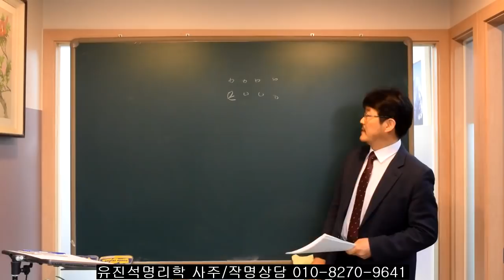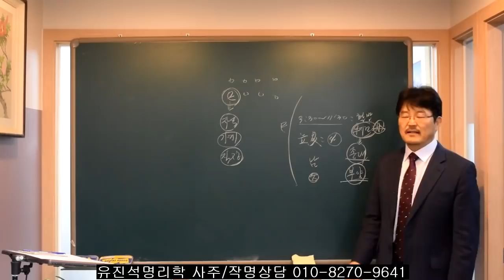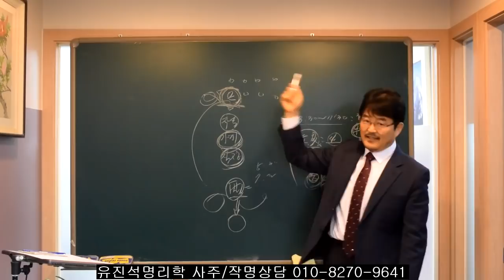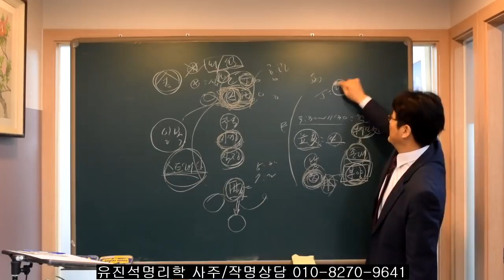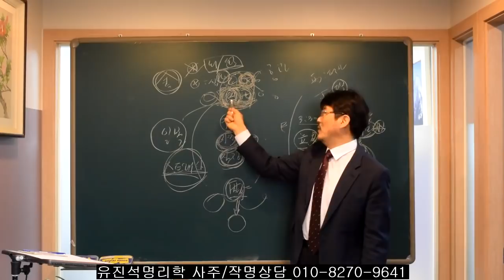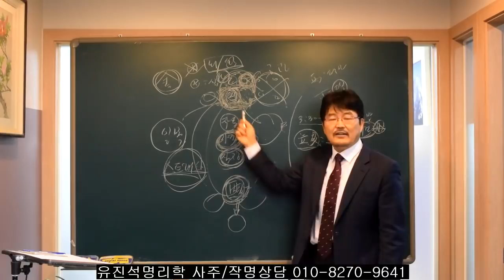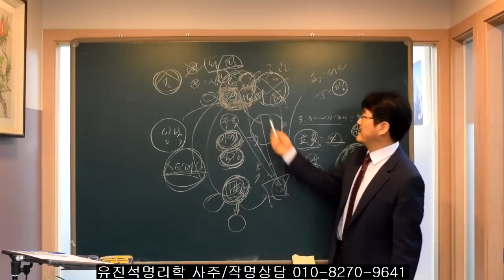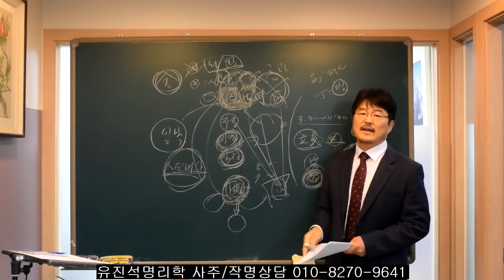사주에서 태어난 시가 왜! 왜! 중요한가.오상유진석명리학강의